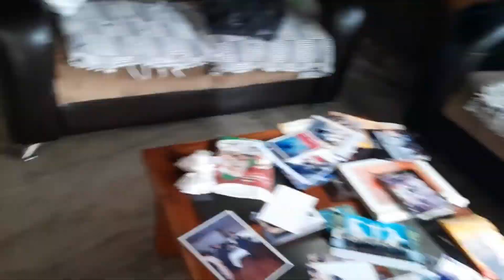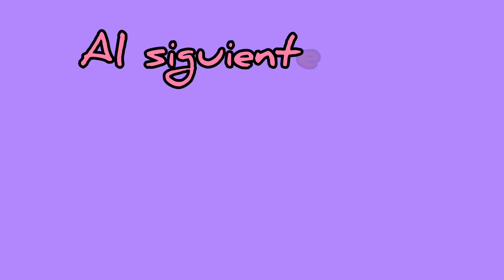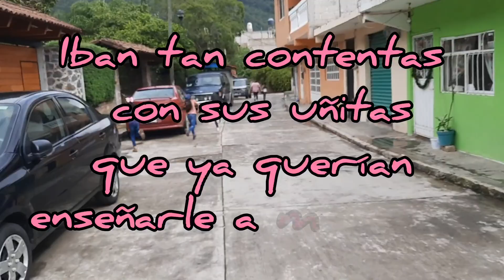🥳Asi festejamos con mi familia🤗/Tendré que usar collarín cervícal🤧